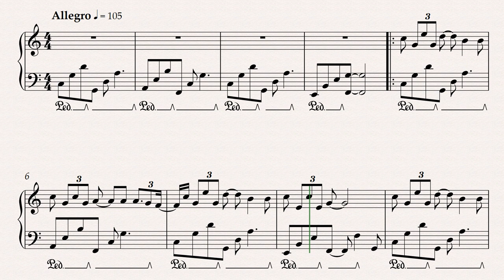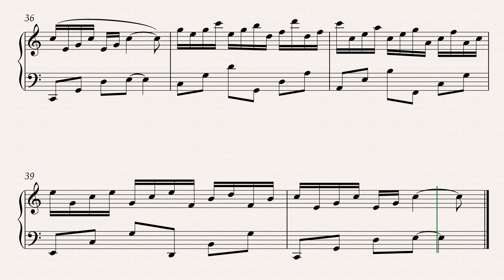Sailing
Sailing between you and me